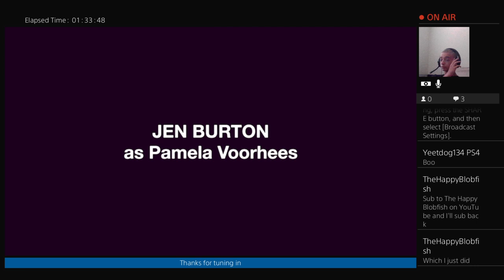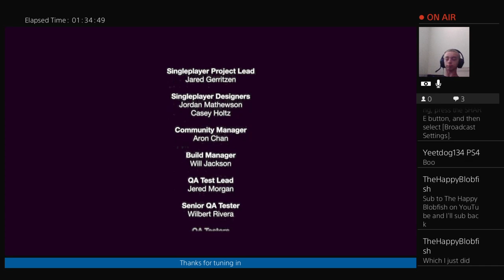I got a haircut